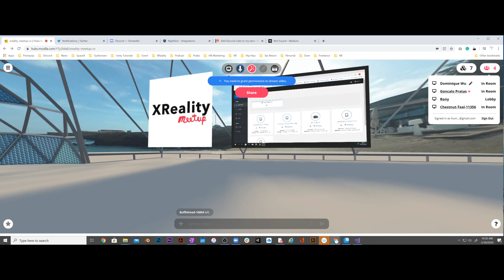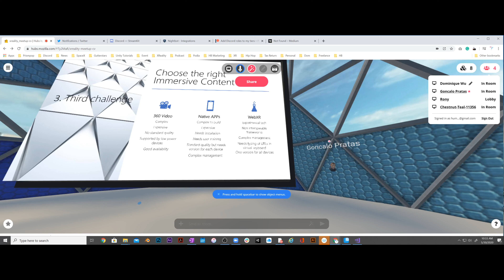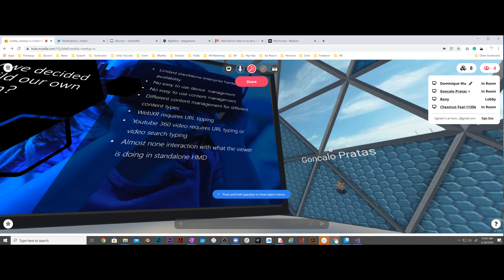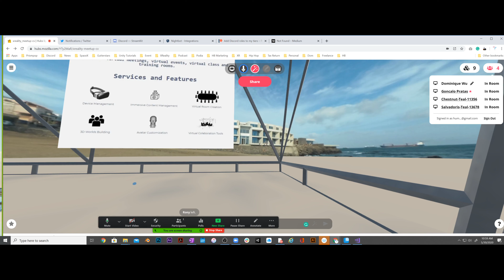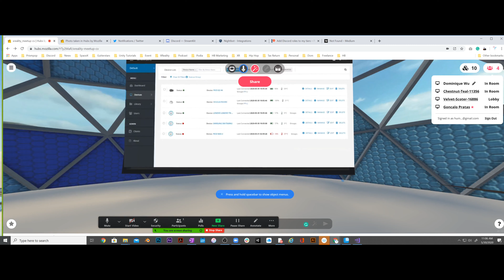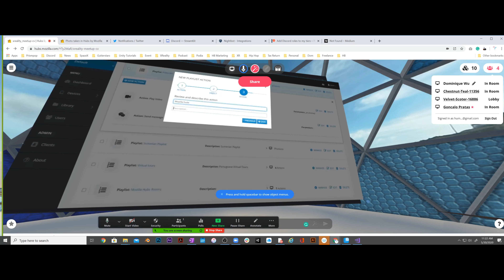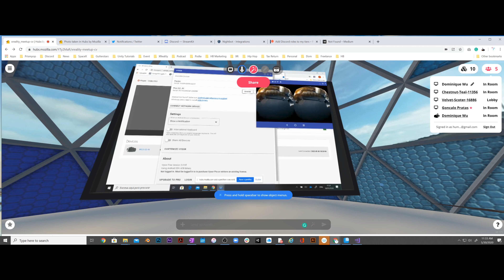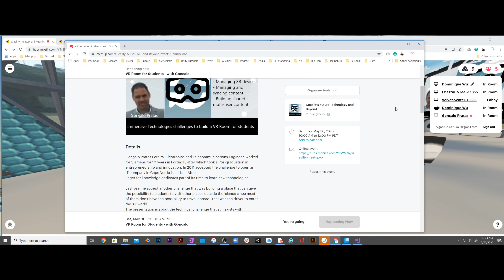XReality Meetup: VR Room for Students - with Goncalo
Intro:

Gonçalo Pratas Pereira, Electronics and Telecommunications Engineer, worked for Siemens for 10 years in Portugal, after which took a Pos-graduation in entrepreneurship and innovation. In 2011 accepted the challenge to open an IT company in Cape Verde islands in Africa.
Eager for knowledge dedicates part of its time to learn new technologies.

Last year he accept another challenge that was building a place that can give the possibility to students to visit other places outside the islands since most of them don’t have the possibility to travel abroad. That was the driver to enter the XR world.
The presentation is about the technical challenge that still exists with immersive technologies and about the software that he and his team developed to overcome some of these challenges.

Presentation timeline:
30 min project presentation
30 min software demonstration
After that is Q&A